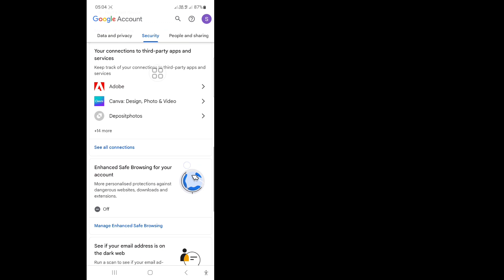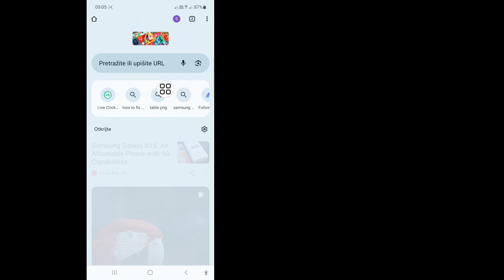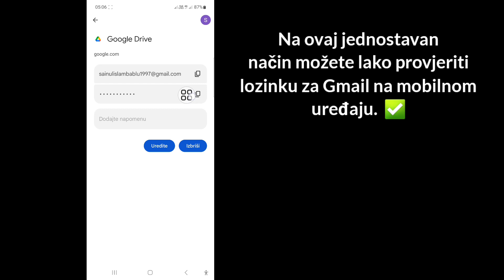Kako provjeriti Gmail lozinku na mobilnom uređaju (ažuriranje 2024.)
U ovom videu ću vam pokazati kako provjeriti lozinku za Gmail na mobilnom uređaju (ažuriranje 2024.). Pogledajte ovaj kompletan video i naučite prateći sve moje korake bez preskakanja. Pratite uputstva na ekranu da biste ih pogledali i naučili. To je vrlo jednostavan proces koji traje samo neko vrijeme.
 Ovo je najvažnije za sve korisnike telefona.